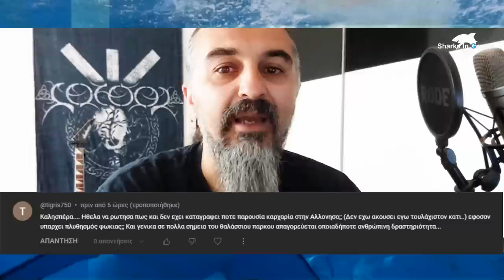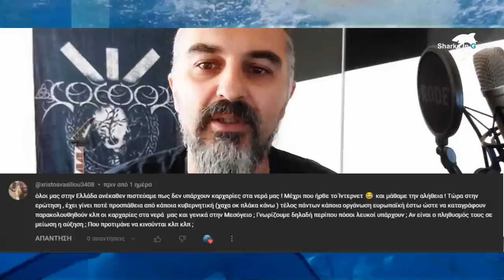Απαντάμε στις ερωτήσεις σας Part1 (υπότιτλοι - subs)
Αυτές είναι οι απαντήσεις για το πρώτο μέρος. Οι υπόλοιπες στο βίντεο Part2 που θα έρθει πιθανόν μέσα στην εβδομάδα.
Σας ευχαριστούμε!